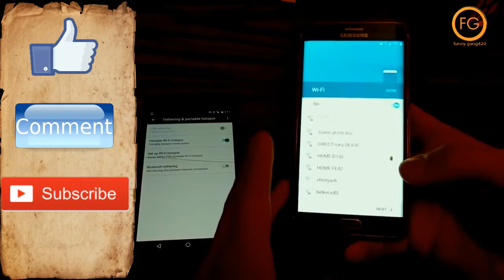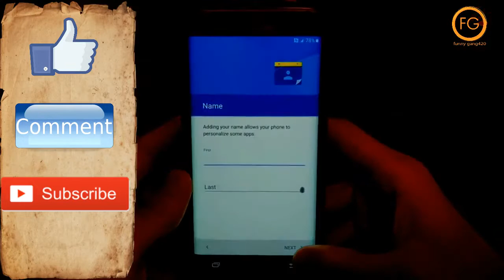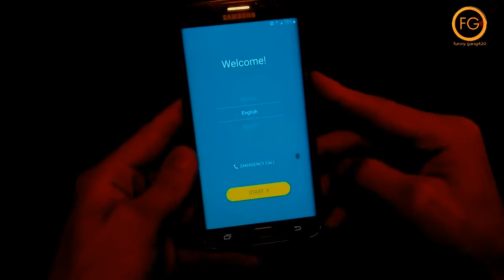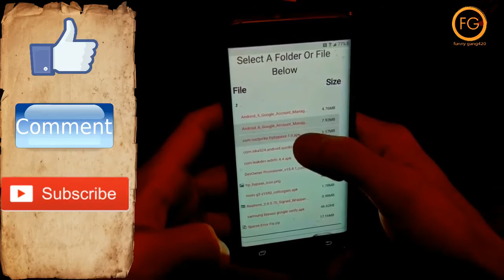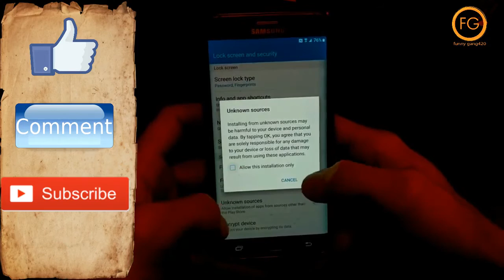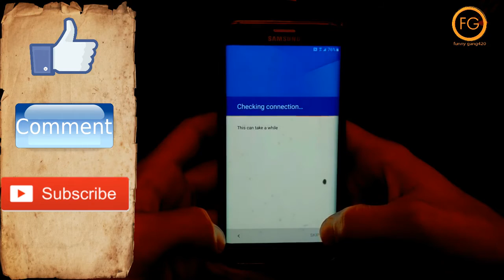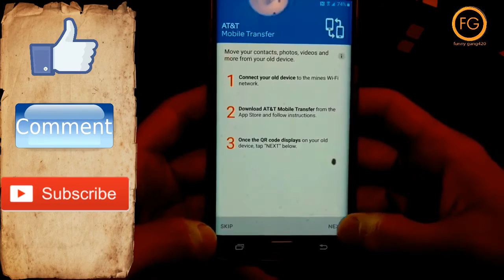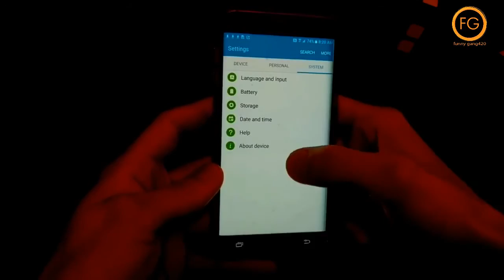Samsung SM G928A FRP Lock Remove Samsung Galaxy S6 Edge+ Google Account Bypass Without PC YouTube